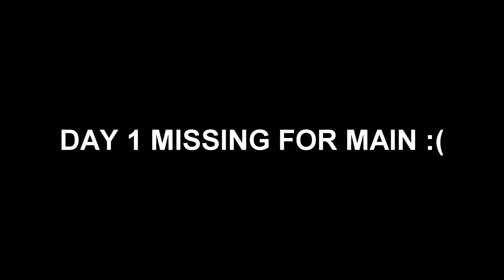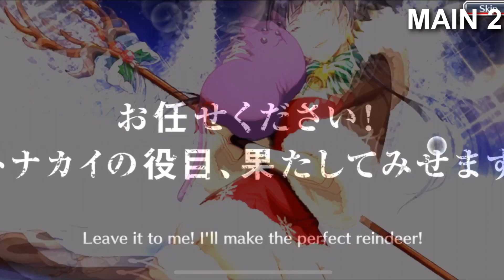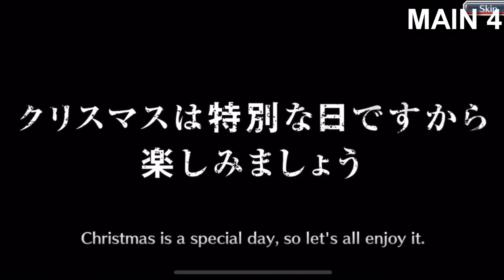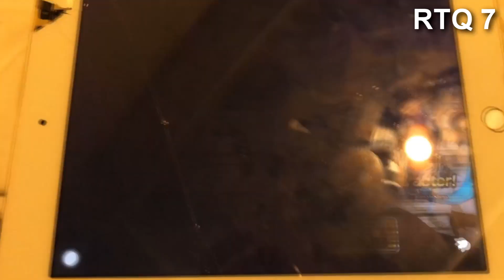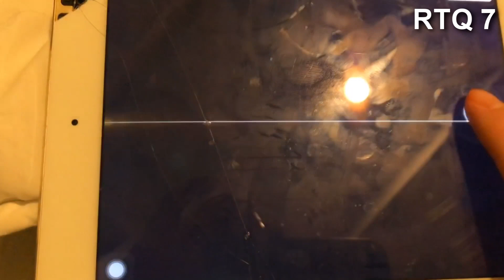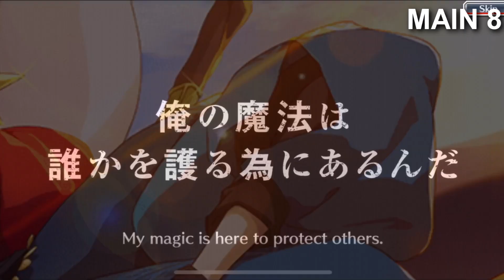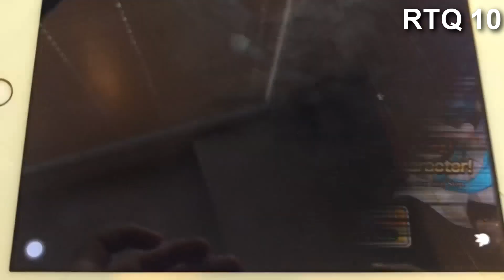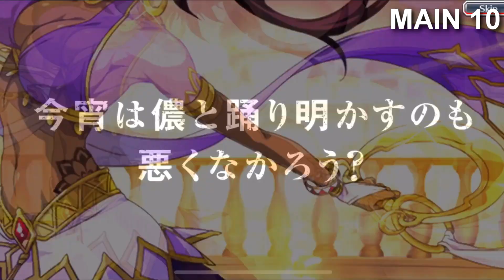190 FREE SEASONAL MULTIS! - New Years Celebration [Bleach Brave Souls]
So here we have all 19 multi's from my Main and RTQ and I got pretty lucky ngl.

How did your summons go?